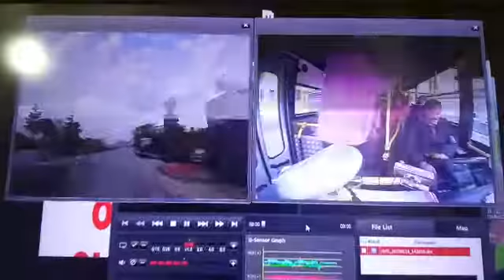4. H .2.8 & .1 T .0.1 kaza